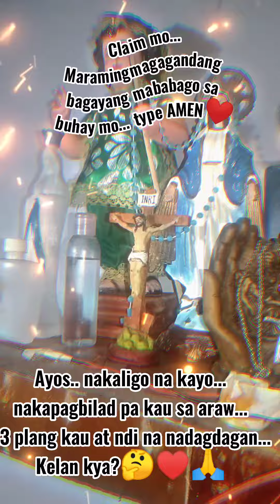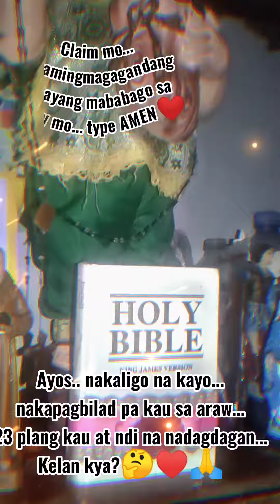Sa wakas nakaligo rin after 3 months...